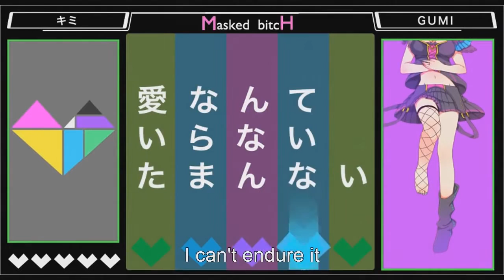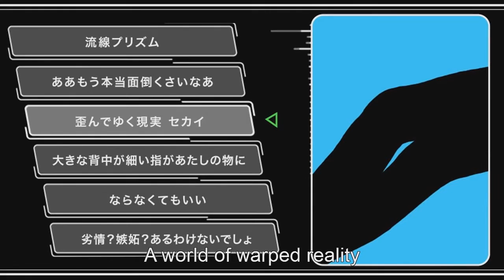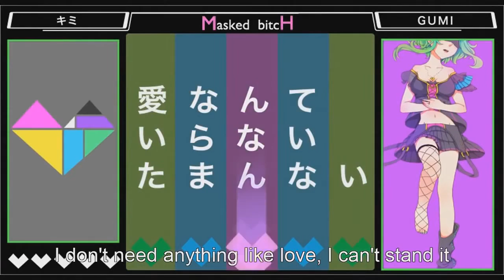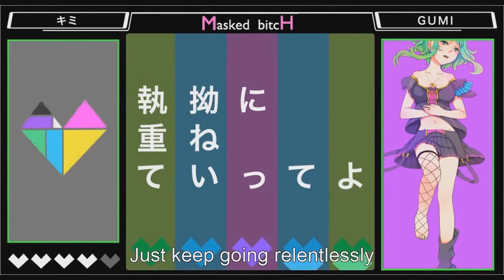【Hatsune Miku V4X & Hiyama Kiyoteru V4】Masked bitcH【VOCALOIDカバー】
EDIT: There are so many people requesting for the MP3 so here's the link ^^

Another cover using Miku V4X!! XD
For me, it's easier to use Miku V4X than Miku V3 *^* but the hardest part was tuning Kiyoteru ._.

Original Singer: GUMI
Lyrics: q*Left
Video: 梅太郎
VSQx: Kogekuma
Tuning, mixing: Me